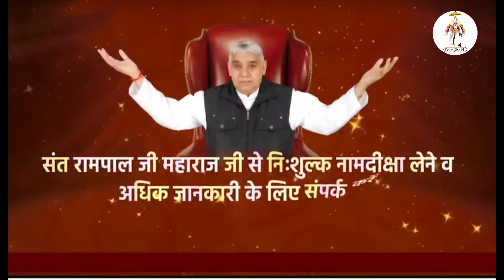धन - दौलत के पीछे भागने वाले इस कथा से ले सीख। Sant Rampal Ji Maharaj True Bhakti Satlok Ashram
Sant Rampal Ji Maharaj Aashirwad | Satlok Ashram |

हमारी Official Website पर  visit करना ना
भूले जी |❤

sant rampal ji maharaj ki sandhya aarti sant rampal ji maharaj ke shabad
sant rampal ji maharaj ke shabd
sant rampal ji maharaj ki aarti
sant rampal ji maharaj ka manglacharan sant rampal
संत रामपाल जी महाराज के भजन
संत रामपाल जी महाराज की संध्या आरती
संत रामपाल जी महाराज के शब्द
संत रामपाल जी महाराज के शबद
संत रामपाल जी